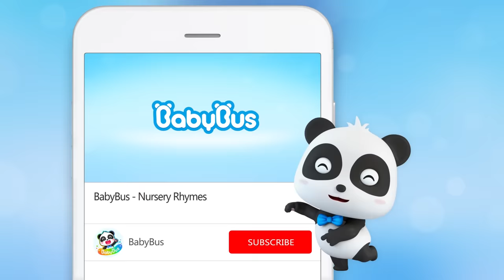Orange Juice Is Trapped in the Vending Machine | Yummy Foods Animation | Best Kids Cartoon | BabyBus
1、Nursery Rhymes & Kids Cartoon (All!!) | Kiki and Miumiu | Baby Shark | Fire Truck | Top Playlist - Nursery Rhymes & Kids Songs by BabyBus：

BabyBus helps children to:
★ Think Independently
★ Build Self-Confidence
★ Respect Others
★ Explore the World